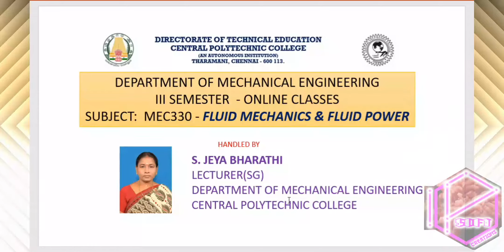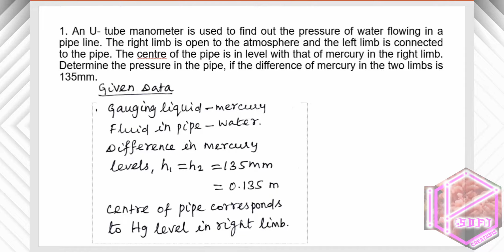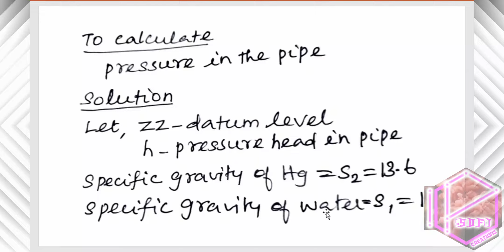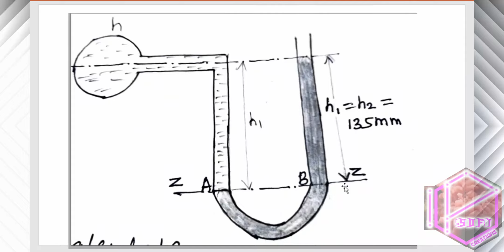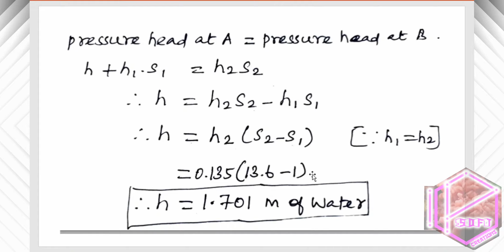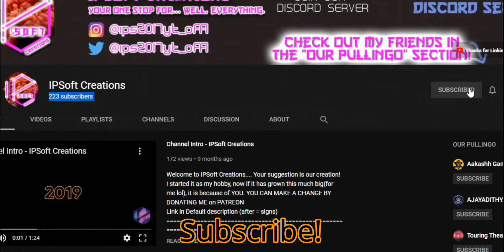Another Problem on Simple U Tube Manometers | Fluid Mechanics and Fluid Power - 9 | Unit I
For Polytechnic students
Handled by:
TMT. S. Jeya Bharathi
Central Polytechnic College

Hi! and welcome to another video of The Pseudo Force Youtube Channel.